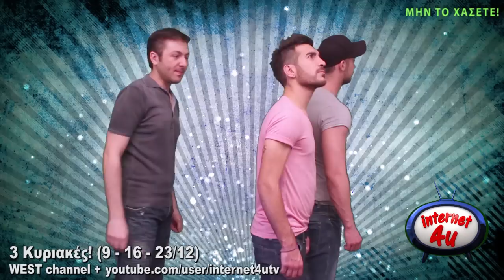O Aggelos και ο HaRis στο Internet4u στις 9-16-23/12/12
9/12 - Γνωρίζουμε τα παιδιά και μαθαίνουμε τι σχέση έχουν με την τεχνολογία!
16/12 - Quiz time! "αντίπαλοί" πλέον συναγωνίζονται σε τεχνολογικές ερωτήσεις για ένα μεγάλο δώρο!
23/12 - Προπαραμονή Χριστουγέννων ο μεγάλος τελικός των παιδιών!    ΚΑΙ η συνέντευξη του Stan - Τι είπε στο Τόλη? Τι είπε για όλα τα κορίτσια που τον θέλουν σαν τρελά! Πού έκανε το 1ο του τατουάζ? Απάντησε σωστά στις τεχνολογικές ερωτήσεις? και πολλά άλλα... Δείτε επίσης βίντεο με πολλά απο τα τραγούδια που ερμήνευσε στο club Daluz!